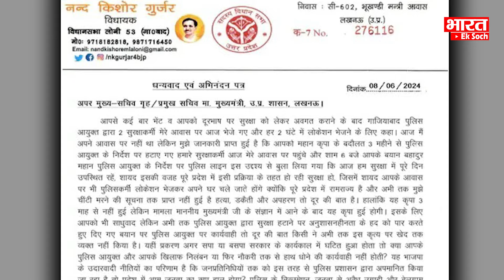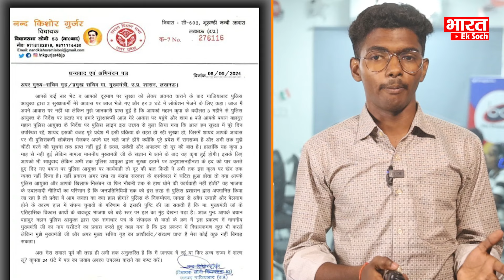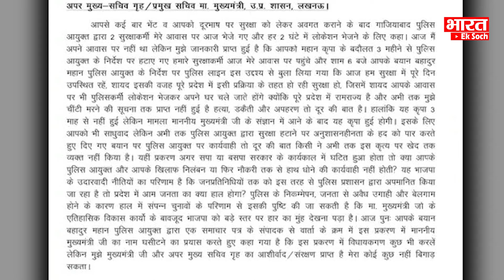Modi की शपथ के बीच...48 घंटे में यूपी छोड़ देंगे भाजपा विधायक ? Bharat Ek Soch